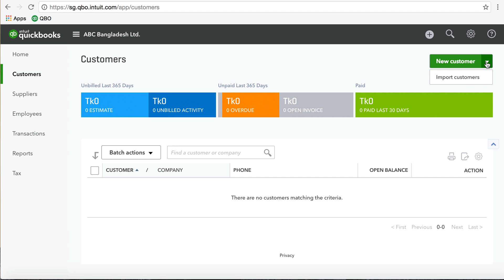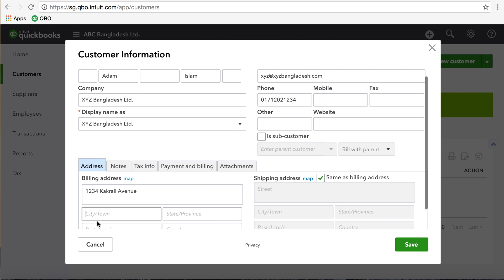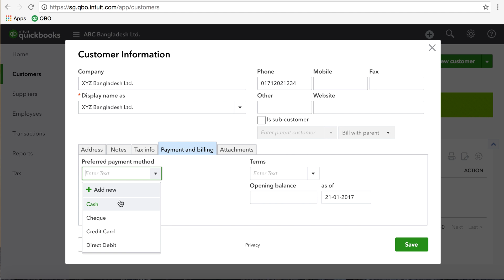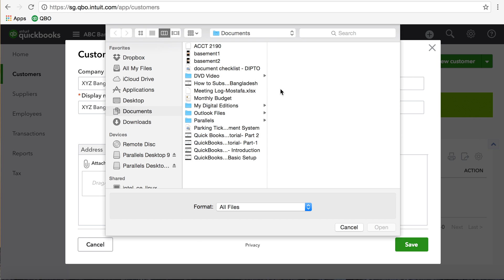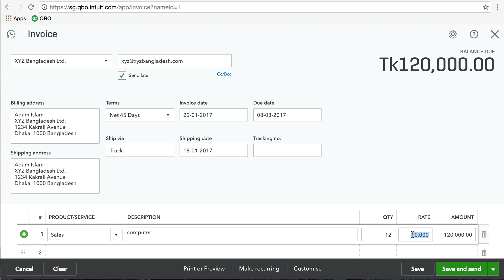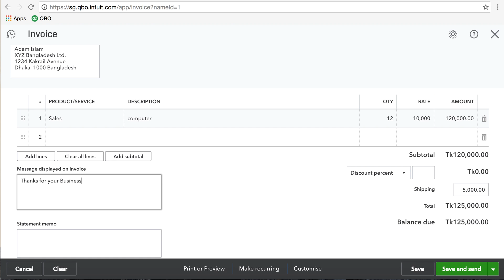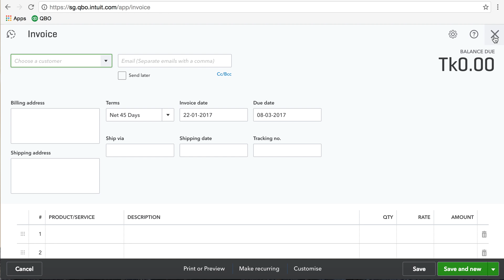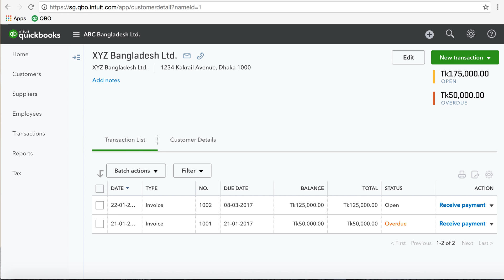QuickBooks 2017 Bangla Tutorial Part 3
QuickBooks বাংলা টিউটোরিয়াল ; how to create invoice in Quickbooks online